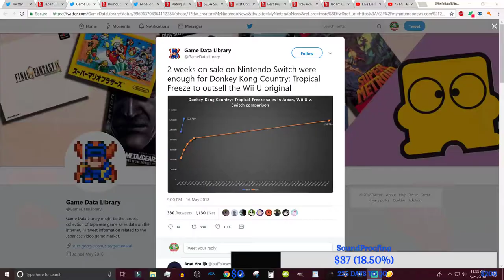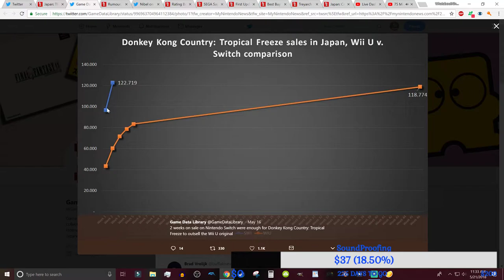Coffee Talk: BLOPS 4 Not Coming to Switch, Resident Evil 7 Cloud Version, and More! (Road to 10k)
Rules:
1. Use Language sparingly, no hateful language (for example: N word)
2. Be nice
3. Welcome everyone
4. No Spam
5. No self promotion
6. No back Seat Gaming
7. Have fun!
8. Don't ask for Mod.
9. No correcting ppls english (Or any other languages)